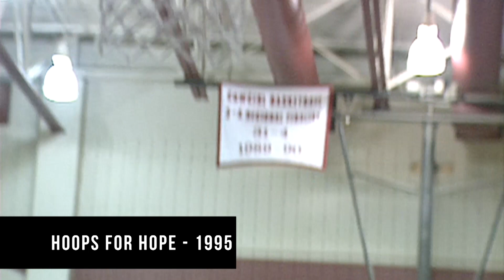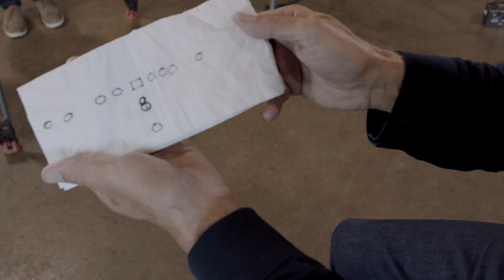Quarterback: Real Fans - Part 2 | Ed Young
Every sports team has them. They show up to every game, cheer every play, don the uniforms, and defend their teams with passion. They are the real fans. But fandom isn’t something reserved just for the sports world.
In this message, Pastor Ed Young parallels our response to God with the kind response avid fans have for their teams. Because when it comes to excitement and passion for life, there’s no greater place to display it than the only thing Jesus ever built – the local church!